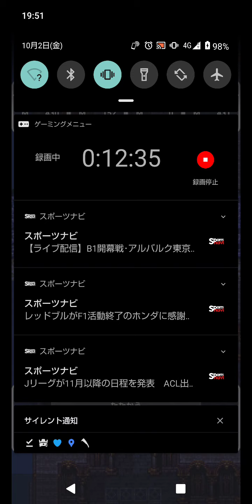日本学術会議について調べてみたら思ったより闇が深かった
このタグから興味を持って色々調べてみたら想像以上に闇深案件でした。何万人という研究者の中で210人しかなれないこの日本学術会議という国が作った組織のメンバーを選考できる立場にかなり政治的に偏った面々が侵食してるんですから。今回加入を認められなかった面々が特定の方向を向いているのを紹介してくれた某新聞の記事には笑っちゃいましたけど。